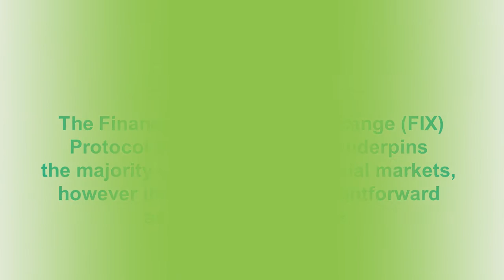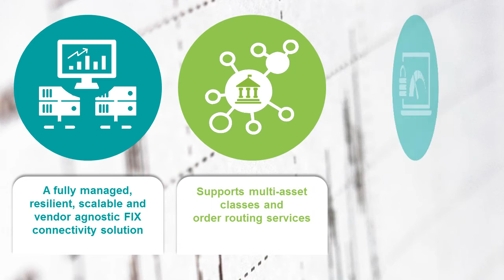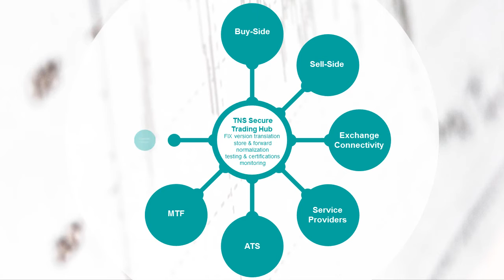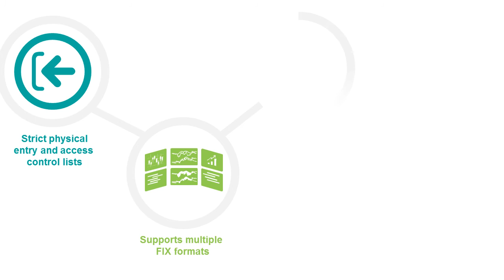TNS Secure Trading Hub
What challenges does FIX trading present? TNS' new Secure Trading Hub can help eliminate the burden of setting up and managing multiple FIX connections